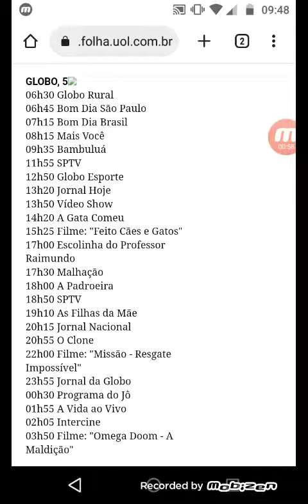Programação Da Globo 05.11.2001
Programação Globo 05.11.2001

06h30 Globo Rural
06h45 Bom Dia São Paulo
07h15 Bom Dia Brasil
08h15 Mais Você
09h35 Bambuluá
11h55 SPTV
12h50 Globo Esporte
13h20 Jornal Hoje
13h50 Vídeo Show
14h20 A Gata Comeu
15h25 Filme: "Feito Cães e Gatos"
17h00 Escolinha do Professor
Raimundo
17h30 Malhação
18h00 A Padroeira
18h50 SPTV
19h10 As Filhas da Mãe
20h15 Jornal Nacional
20h55 O Clone
22h00 Filme: "Missão - Resgate
Impossível"
23h55 Jornal da Globo
00h30 Programa do Jô
01h55 A Vida ao Vivo
02h05 Intercine
03h50 Filme: "Omega Doom - A
Maldição"